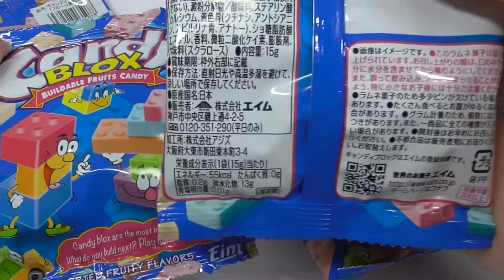キャンディ ブロック Candy BLOX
大きいものから小さいものまで、いろんなサイズのカラフルなブロックを組み立てて遊ぶことができます。遊んだあとに、食べられるのもうれしいですね。

Here comes a block-type ramune snack that is fun to play with and eat!

You can assemble colorful blocks of various sizes, and after playing with them, you can pop them straight into your mouth. You can enjoy the refreshing taste of fruit and soda.